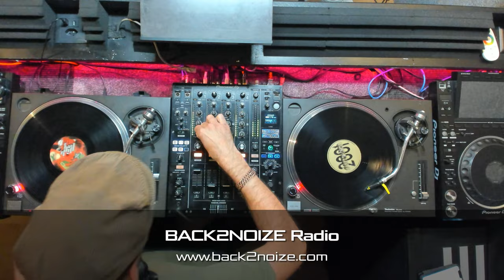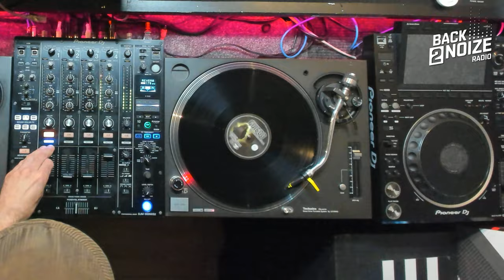Back2Noize Radio | Triceratek Sound System Show : Guillaume Bordel (08.09.2022)